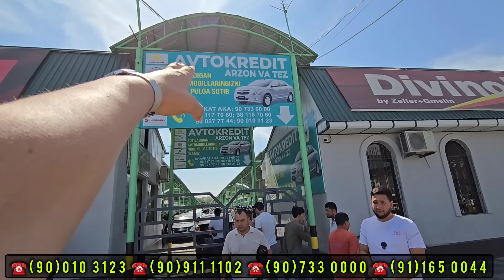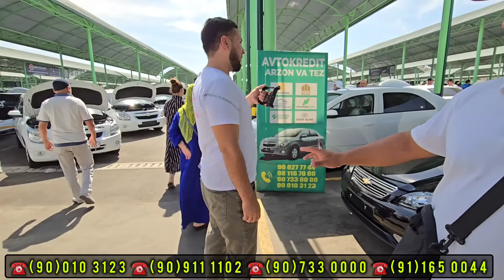TOSHKENT SERGELI MASHINA BOZOR KOBALT JENTRA NEXIA 3 NARXLARI KESKIN O'ZGARMOQDA SHOSHILING